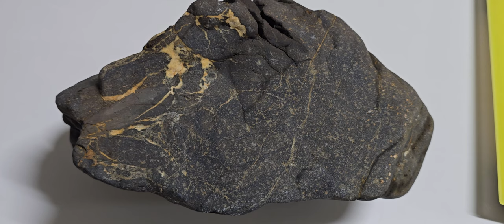뼈가 남아 있는 공룡돌화석 3d 입체화석. A 3D fossil of a dinosaur stone with bones remaining.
(one day one dinosaur) 뼈가 남아있는 공룡돌화석  3d 입체 돌화석으로 매우 희귀한 공룡돌화석입니다. 포항 공룡 돌화석 무덤에는 이런 공룡돌화석이 수백만평에 이릅니다. 7kg이 넘은 공룡 머리로 사람머리만한 것으로 보입니다. 포스가 상당히 있습니다. 희소성 가치가 있는 공룡 돌화석 지금 구경하세요... 직접 오도리해수욕장 입구 첫집에 오시면 몸에 좋은 보약 커피와 함께 신기한 공룡돌화석과 다이아몬드 원석 희귀한 다이아몬드를 구경하실수 있습니다.  7월한달간 확장이전 특별 할인판매 행사중입니다.
다이아몬드와 공룡돌화석에 관심이 있는 분은 상담가능합니다.

​다이아몬드카페 광협보석갤러리카페 한국광협보석감정원 앵두금성분분석소 대표 박현철
(one day one dinosaur) This is a very rare 3D dinosaur stone fossil with bones remaining. The Pohang Dinosaur Stone Fossil Grave contains millions of pyeong of dinosaur stone fossils. The dinosaur head weighs over 7kg and appears to be the size of a human head. There is quite a bit of force. Check out the rare dinosaur stone fossils now... If you come to the first house at the entrance to Odori Beach, you can see amazing dinosaur stone fossils, rough diamonds, and rare diamonds while drinking healthy coffee. A special discount sale is being held during the month of July before expansion.
If you are interested in diamonds and dinosaur stone fossils, consultation is available.

Diamond Cafe Gwanghyup Jewelry Gallery Cafe Korea Gwanghyup Gem Appraisal Institute Cherry Gold Component Analysis Center CEO Park Hyeon-cheol